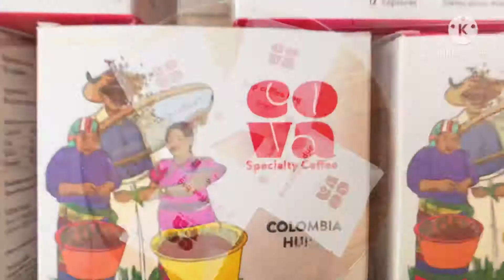Cova Speciality Coffee Kuwait 🇰🇼